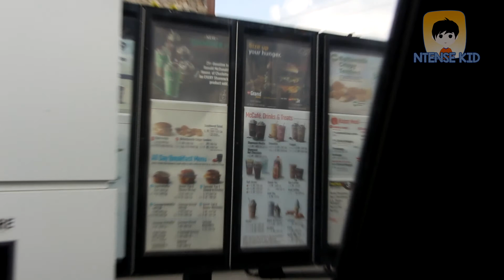Octonauts at McDonalds for Ryder's Happy Meal Toy | NtenseKid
Octonauts at McDonalds for Ryder's Happy Meal Toy | Ntense Kid

Ryder discovers an Octonauts in his McDonald's Happy Meal, but he ends up very tired at the end after a long day of school.